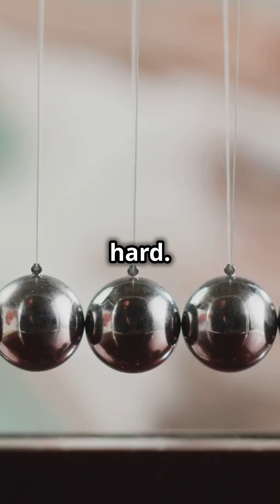NEWTON'S 3RD LAW IN REAL LIFE!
Get ready to experience Newton's 3rd Law of Motion like never before! In this action-packed video, we're taking the concept of "every action has an equal and opposite reaction" to new heights - literally! From soaring skateboard tricks to high-flying high fives, we're showcasing the real-world applications of this fundamental physics principle in a way that's both entertaining and educational. Whether you're a science enthusiast, a thrill-seeker, or just someone who loves a good high five, this video is sure to leave you feeling energized and inspired!